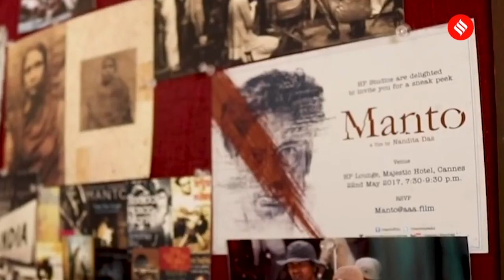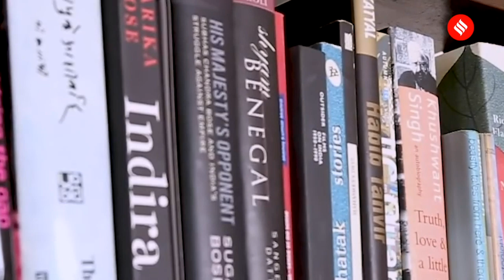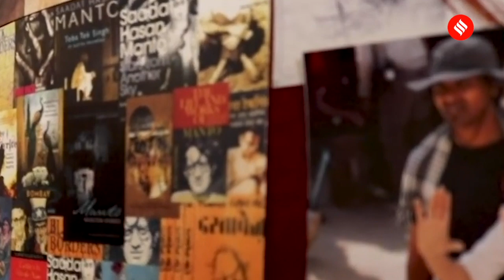Nandita Das Interview: The Woman who broke boundaries with her Bold choices | The Invincibles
Nandita Das Interview: Famous for her bold choices with movies like Fire that dealt with homosexuality around 22 years ago to stepping into the man's world of film direction, Nandita Das has had many roles to play in her life. Nandita Das spoke to indianexpress.com about what makes her invincible.